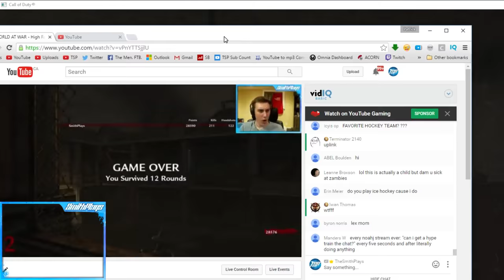ALL WAW ZOMBIE MAPS IN ONE STREAM (Call of Duty: Zombies)